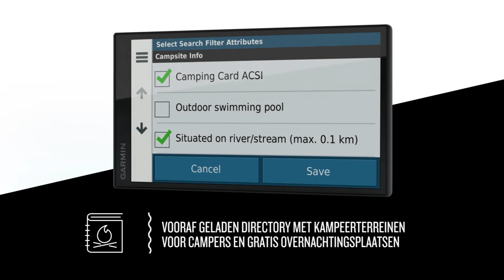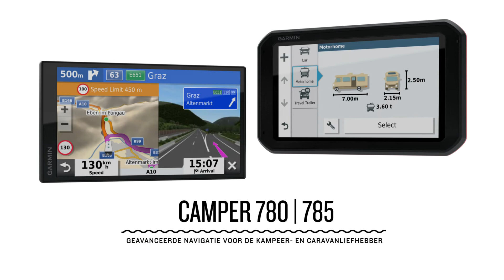Garmin Camper 780 | 785: geavanceerde navigatie voor de kampeer- en caravanliefhebber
Als u houdt van kamperen dan zijn de Camper 780 en 785 iets voor u. Voorzien van grote, goed afleesbare schermen en een optionele dash cam (alleen Camper 785), maken deze GPS navigatiesystemen aangepaste routes die rekening houden met de grootte en het gewicht van uw caravan of camper en geeft waarschuwingen over de weg en houdt u op de hoogte van steile hellingen, scherpe bochten en meer.